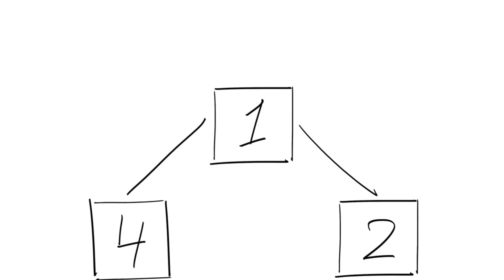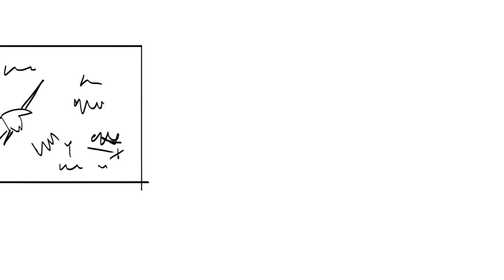LfE101x 2015 episode19